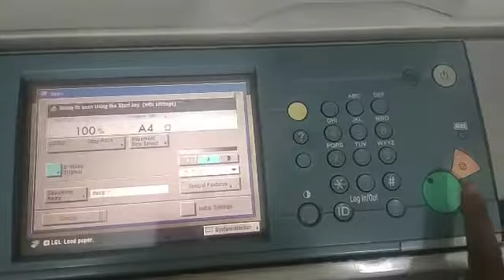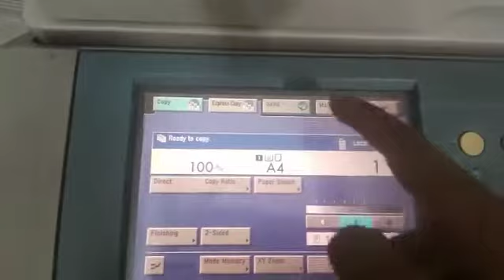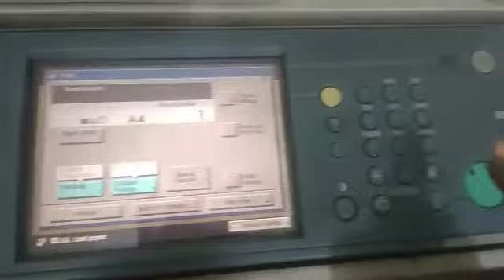Document saving & printing from IR series (IR3245, IR4570, IR5075) Copiers Machines -PMC